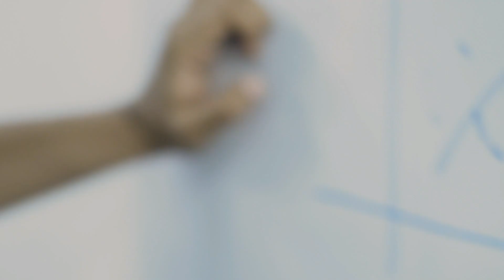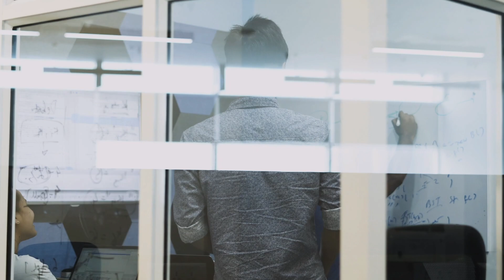CleverTap Conversations: Jacob Joseph, Winner, 40 under 40 Data Scientists 2019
Listen to Jacob Joseph, the lead Data Scientist at CleverTap who talks about his journey, the 40 under 40 Data Scientists award he won, the future about Data Science and a whole lot of fun stuff too!